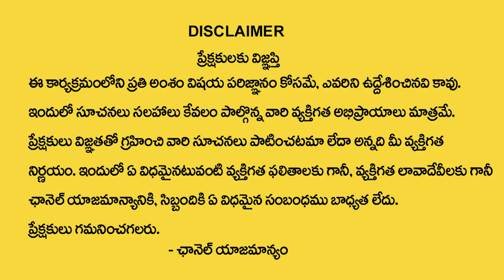లంగర్ వాడడం వల్ల ఏమి జరుగుతుంది | Langar Vadatam Valla Emi Jaruguthundi | Langar Uses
Watch►లంగర్ వాడడం వల్ల  ఏమి జరుగుతుంది | Langar Vadatam Valla Emi Jaruguthundi | Langar Uses

Langar Langar Uses # What Is Langar # How Is Langar